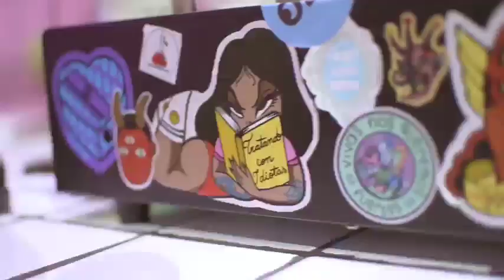Visita a COLORS COFFEE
Gracias a @lorenadoradof amiga y propietaria de @lorsstyle por invitarnos a @colorscoffeesc su café. Ahí disfrutamos de un café tipo roaster, deliciosas limonadas y muchas cosas más.
No dejes de visitar este lugar ☕✨ así que vamos !!

Filmmaker y editor: @rafocanedo